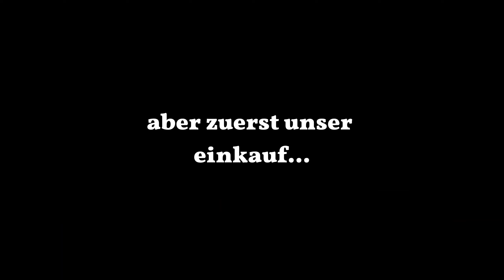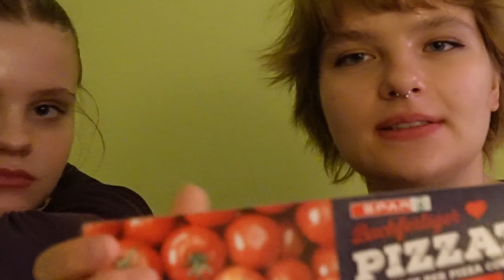Kochen mit... JANINA & LUISA 👩‍🍳🍳🍽️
hi leute!
da ich sehr gerne koche und zeit mit meinen freunden verbringe, dachte ich mir dass ich meine zwei lieblingsaktivitäten kombiniere und daraus ist das Format: "Kochen mit..." enstanden!!
Nun ist hier die erste Folge mit zwei meiner LIeblingsmenschen: Janina & Luisa!

Hoffe euch gefällts, lasst es mich wissen!!
bussis und bis bald! 🍽️💕

folg mir auch gern hier!:
instagram & tiktok: vallivingherlife

kamera: sony zv-e10 & iphone 11
schnittptogramm: capcut